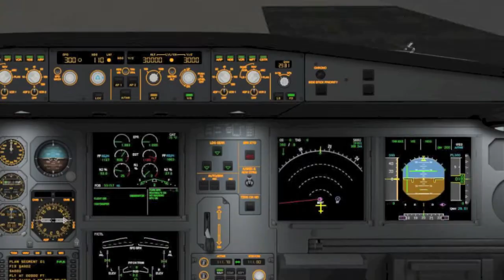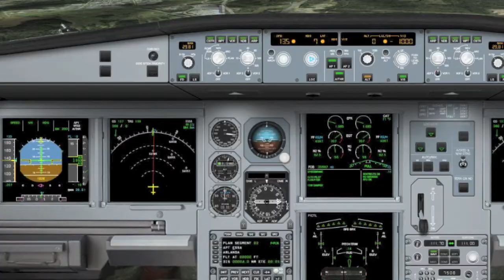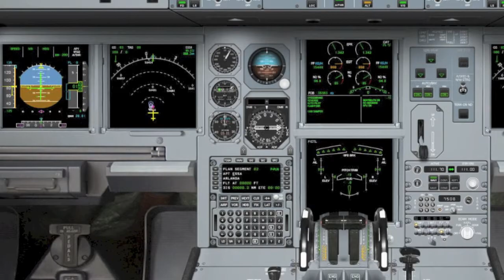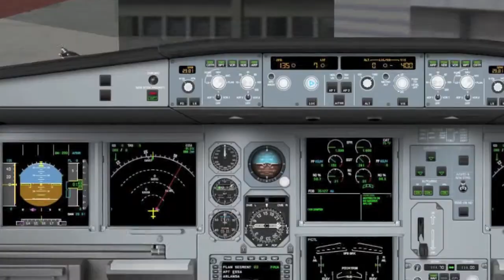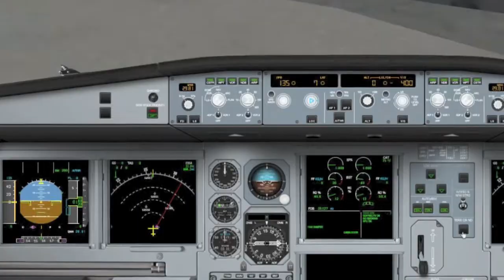Keflavík Intl-Stockholm Arlanda on OY-GRN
Singers: Serge Fiori, Lasgo, Dee Dee, Inna Modja et/and Jacques Michel.
Songs: Juste Pour Rire, Cry, Forever, French Cancan et/and Fume Ta Marijuana.